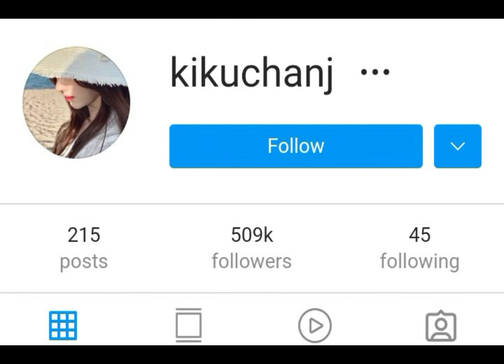JU Jingyi (KiKu), Lifestyle, biography, Height, weight, Net worth, hobbies, real facts and mor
JU Jingyi (KiKu), Lifestyle, biography, Height, weight, Net worth, hobbies, real facts and more 2022